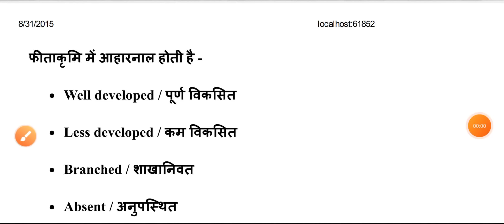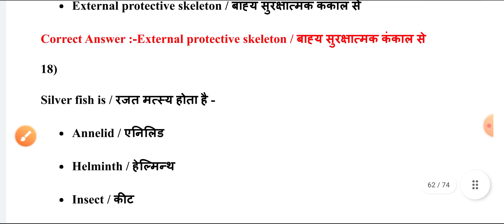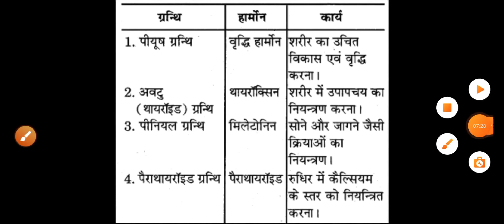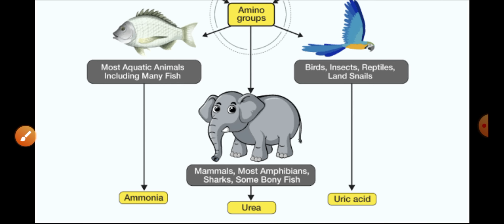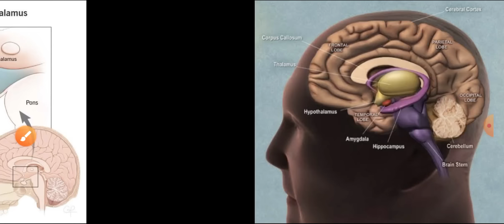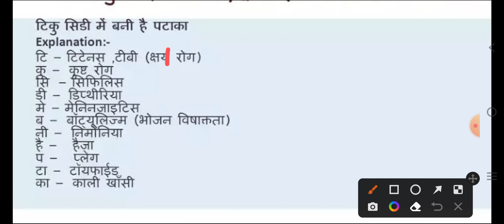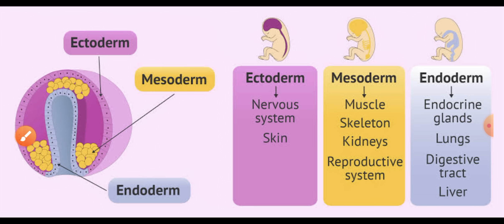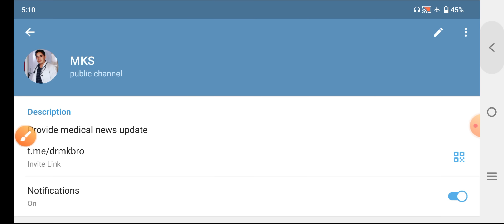MP BSC NURSING ENTRANCE PNST EXAM 19 OCTOBER 2022-23